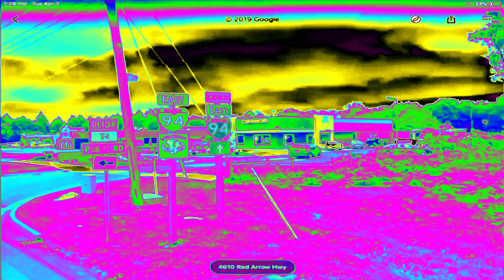(REQUESTED) Red Arrow Earth Day Intro In Clearer